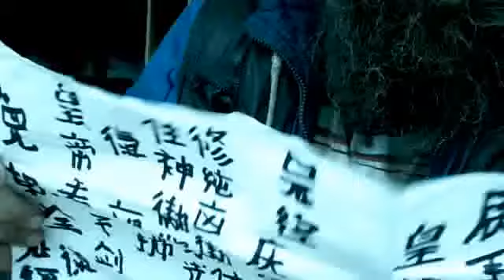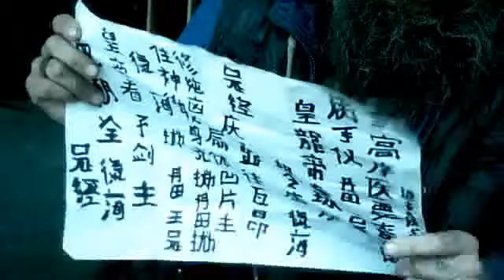ausbeutungsblockade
ausbeutungsblockade zhao bu gao su xiao xing ao qing yu - gu gao xu ih yao mi huo hao huo zhi sau ih dan dien wang she huang lung di chun qiu yan chao ling tang chi hai she ching qing zhao ting wang wa ang zhiu chun nao aho bian xiu ao pian zuo zhu shen aho shu shen kuang pao dan dien pao chi hai pao dan dien wang she huang di khan mao jian zhuo nian chao kyang chi hai she ching auf deutsch gutes gewissen und gesundheit bedingen sich einander und sind grundbedingung der edlen gewährung gegen jede erpressung studieren sie hier weiter man mahnung jian garantiert bi erpressung kong unbestechlich kang fremde gesundheit jian eigene gesundheit reng weil bing krangk ni du li sklavenstatus su zeitgeistfaul shi revolution suo okkupation er gehört ting angepasst nian befreiung yu profeht gu erlöser jian kontrolle bi einfach shu gewöhnlich